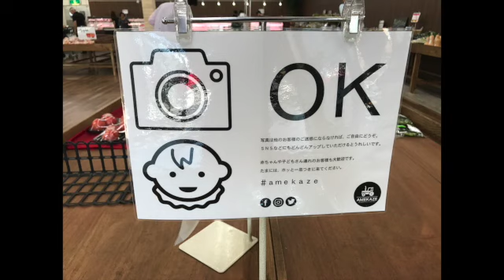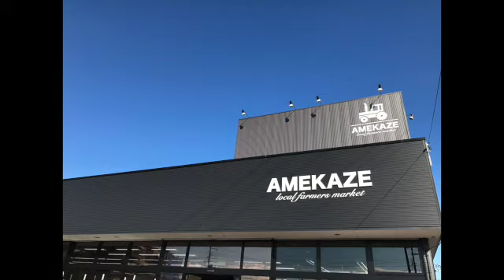産直市場AMEKAZE郡山南店 2017.9.8(金)オープン！！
2017年9月8日(金)鎌倉屋荒井店が産直市場AMEKAZEへと生まれ変わりました。地元の新鮮な農産品を中心に全国からのこだわり商品を仕入れて販売しています。普段見たことがない商品ばかりで見ていて楽しですよ。みなさんも是非一度訪れて見てください。

産直市場AMEKAZE Facebook

産直市場AMEKAZEグランドオープンの記事